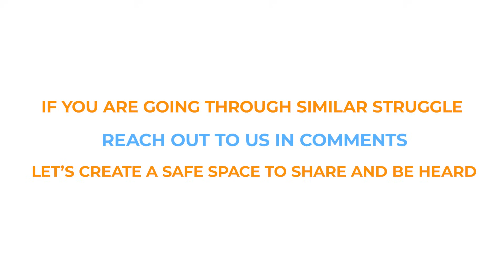NEET निकाल के भी Admission क्यों नहीं लिया | NEET 2025 Motivation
In this video, Dr. Zeba Khan, MD Psychiatrist, shares her remarkable NEET journey. Dr. Khan's story is one of determination, resilience, and a commitment to mental health. She not only cracked NEET and secured a seat in a government medical college in Kolkata but also successfully cleared NEET PG three times, displaying her dedication to the medical field.

However, her path took a unique turn. Dr. Khan faced the toxic culture prevalent in her workplace, which led her to reevaluate her priorities. It was here that she recognized the true importance of mental health and inner peace. Driven by her newfound insight, she made the courageous decision to pursue MD and become a Psychiatrist, focusing on healing not only the body but also the mind.

Today, Dr. Zeba Khan is on a mission to help students effectively improve and balance their mental health. Her journey is a testament to the significance of mental well-being, especially in the demanding world of medicine.

Join Dr. Zeba Khan as she inspires aspiring doctors to prioritize their mental well-being while chasing their dreams in the world of medicine. Discover how her journey of self-discovery and healing has the power to transform lives.

अगर हमारे पास ऐसे लोगों की कहानियां हैं जिन्होंने अपनी मेहनत और हिम्मत के दम पर अच्छा मुकाम हासिल किया है.

Josh Talks aims to inspire and motivate you by bringing to you the best Hindi motivational videos. What started as a simple conference is now a fast-growing media platform that covers the most innovative rags-to-riches success stories with speakers from every conceivable background, including entrepreneurship, women’s rights, public policy, sports, entertainment, and social initiatives. With 7 regional languages in our ambit, our stories and speakers echo one desire: to inspire action. Our goal is to unlock the potential of passionate young Indians from rural and urban areas by inspiring them to overcome the challenges they face in their careers or business and helping them discover their true calling in life.
All of the views and work outside the pretext of the video of the speaker, are his/ her own, and Josh Talks, by any means, does not support them directly or indirectly and neither is it liable for it. Viewers are requested to use their discretion while viewing the content and focus on the entirety of the story rather  than finding inferences in its parts. Josh Talks by any means, does not further or amplify any specific ideology or propaganda.